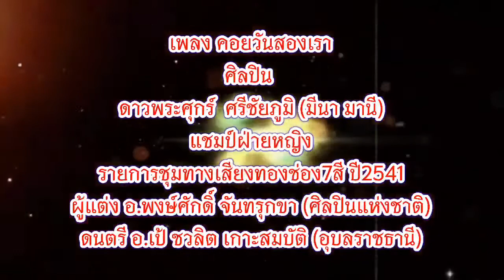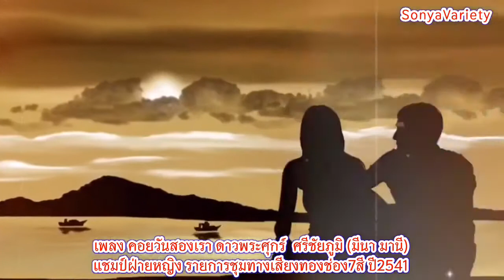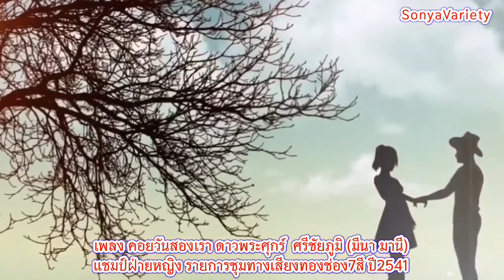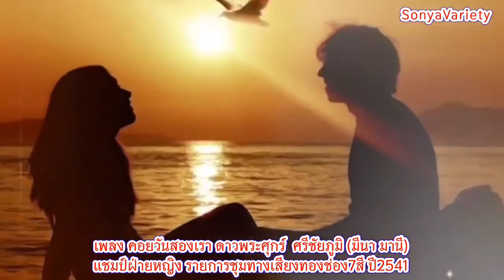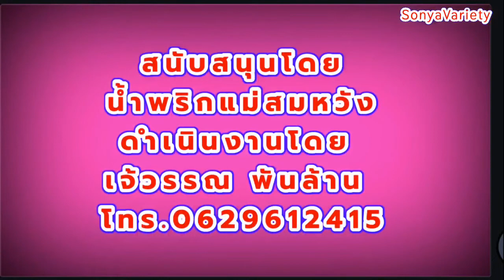เพลง คอยวันสองเรา V94 ศิลปิน ดาวพระศุกร์ ศรีชัยภูมิ (มีนา มานี) ชุดไปนำแหน่ (OFFICIAL)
ผู้แต่งอพงษ์ศักดิ์จันทรุกขาศิลปินแห่งชาติ